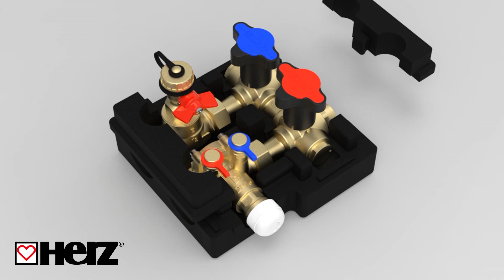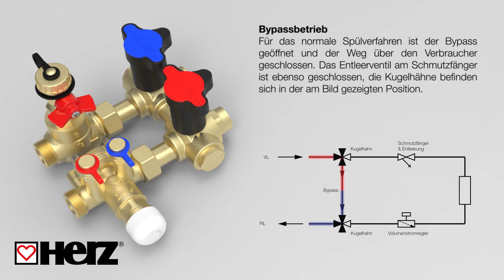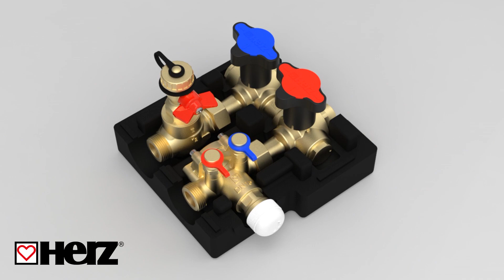HERZ präsentiert HerzCON